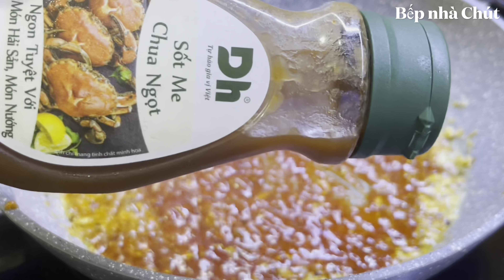Tổng hợp các món chân gà sả tắc- chân gà nướng muối ớt- chân gà chiên giòn- chân gà ủ muối